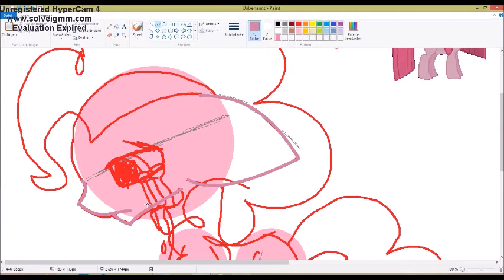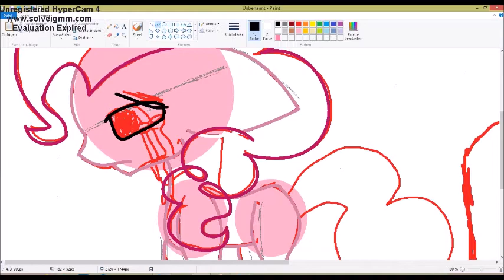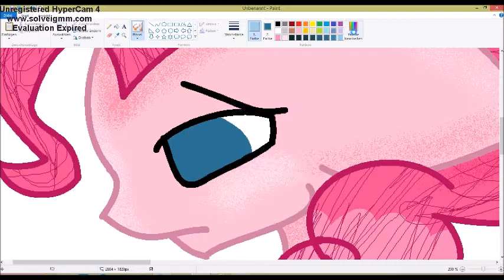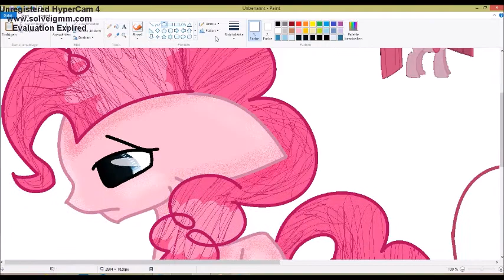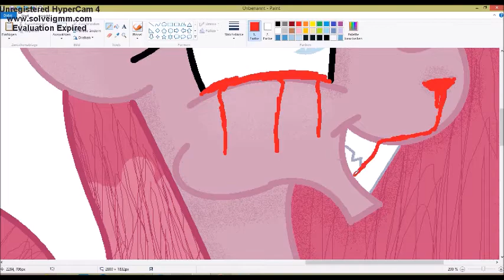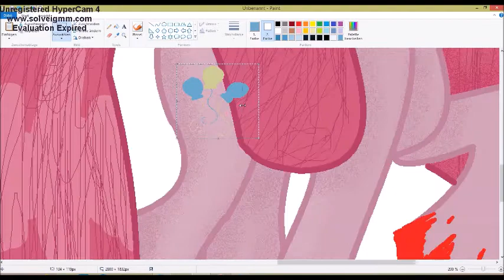MLP Speedpaint {Pinkie Pie and Pinkamena}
A little speedpaint!And I don't know why, but I'm really tired...Sorry if this speedpaint sucks...

Art trades:
--Open--
Collabs:
--Open--
Requests:
--Open--
Bye bye!